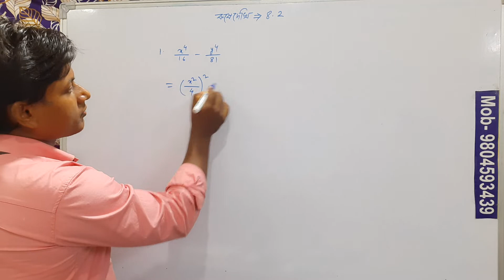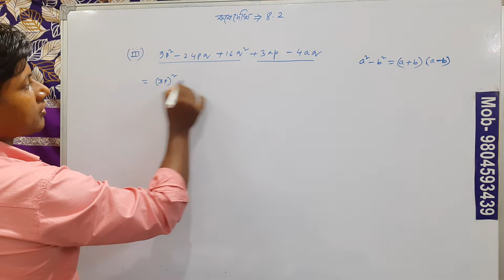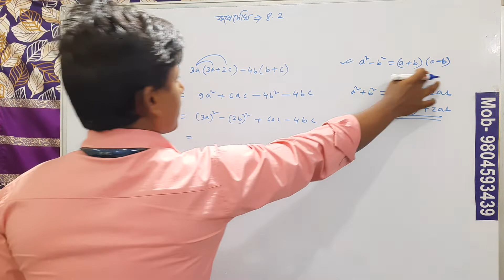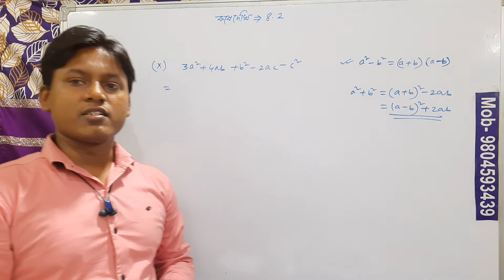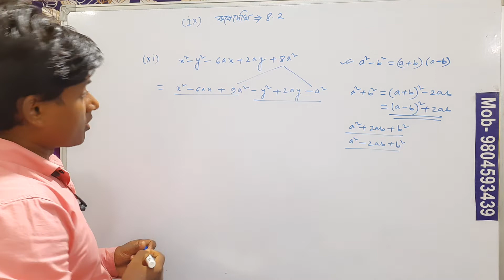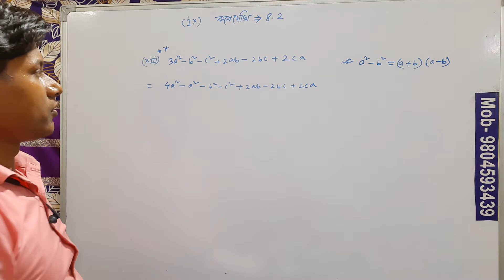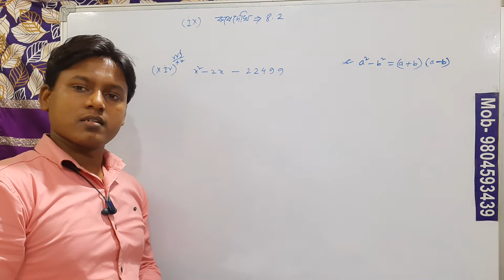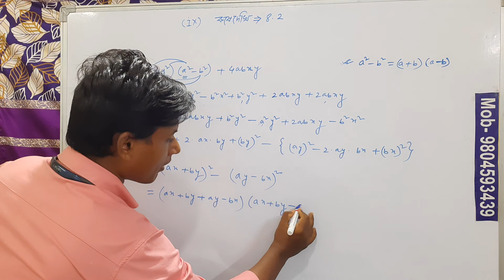Kishalay Academy কিশলয় একাডেমি (ক্লাস - ix)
উৎপাদকে বিশ্লেষণ (কষে দেখি-8.2) west bengal board  নবম শ্রেণীর ছাত্র ছাত্রীদের জন্য।